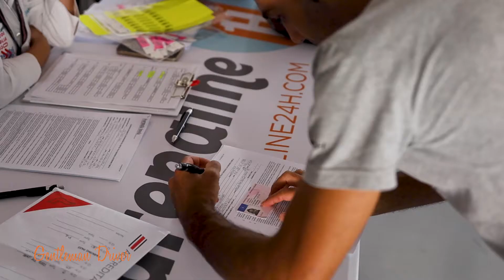Historic Minardy Day e Alpine Centre. Estratto puntata di Gentleman Driver del 16 settembre 2022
Minardi Day con Alpine Centre Italia, un bel pieno di... appassionati al volante delle iconiche A110